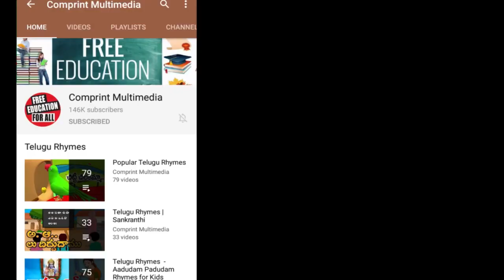ఇంతింత దీపం | Inthintha Deepam | Telugu Rhymes For Kids | Nursery Rhymes | Kids Songs | Bommarillu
ఇంతింత దీపం. We bring the latest rhymes for children. Bommarillu channel is designed to make your children learn all-time famous rhymes. By watching these rhymes, children can grow their knowledge and also get engaged with colorful animations.